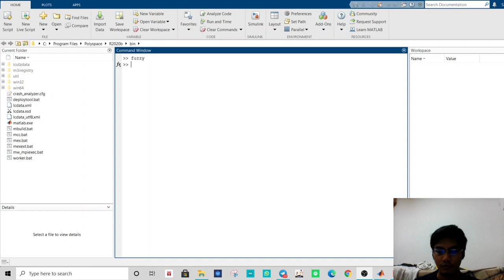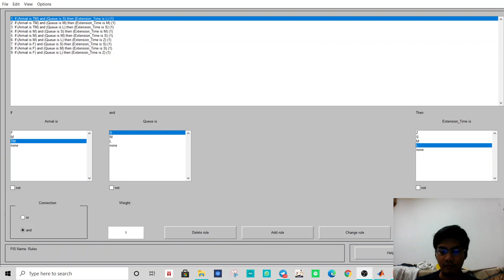Fuzzy traffic light control Assignment